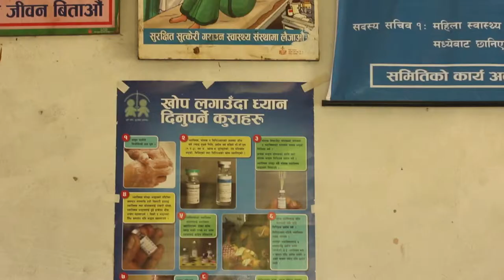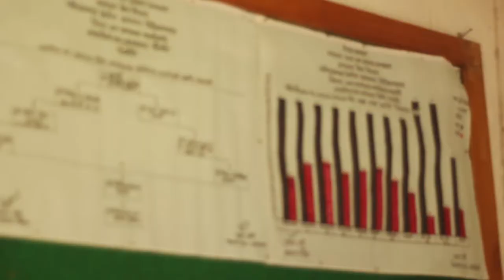Community Healthcare in Nepal